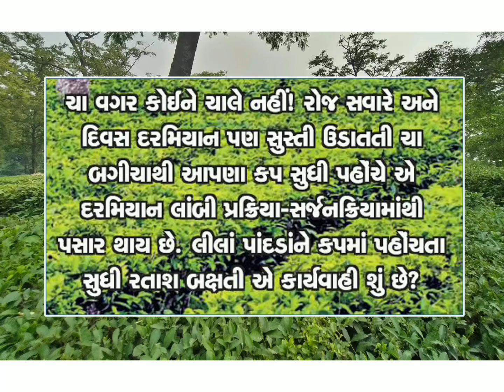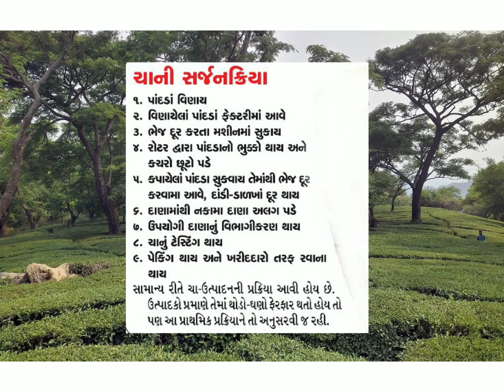FAGU TEA ESATE- ગાર્ડનમાંથી રસોડામાં ચા કઈ રીતે પહોંચે છે? આવો જાણીએ...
ચા ભારતનું રાષ્ટ્રીય પીણું છે. ચા વગર કોઈની સવાર ન પડે. એ ચા કેવી રીતે બને એ જાણવું પણ રસપ્રદ છે. બંગાળના ઘણા ચા બગીચાઓમાં પ્રવાસીઓ માટે ટી-પ્રોસેસ ટૂર યોજાય છે. એવી જ એક ટૂર કરીએ.